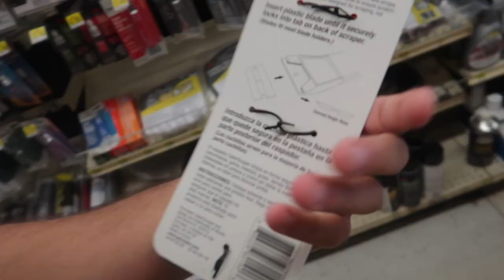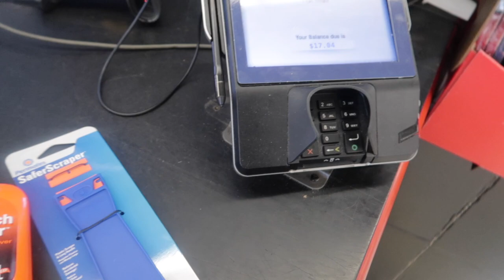I SCRATCHED MY CAR! | worked out my back in the gym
DFV 8

I scratched my car! I thought I ruined my brand new car. Use the products that I used. I had great luck. I also worked out my back in the gym. Hope this video helps you if you scratch your car.